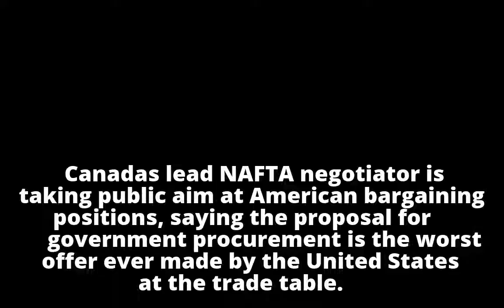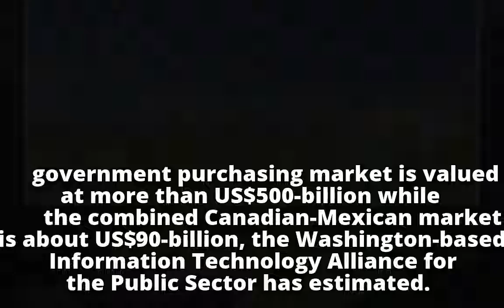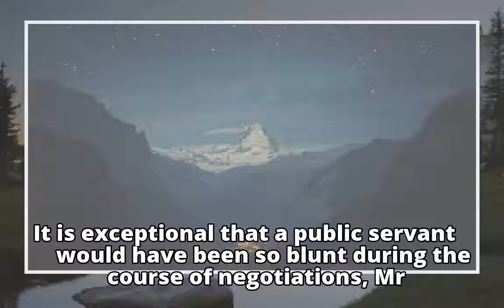Canada’s lead NAFTA negotiator criticizes U.S. proposal as Freeland heads to Washington